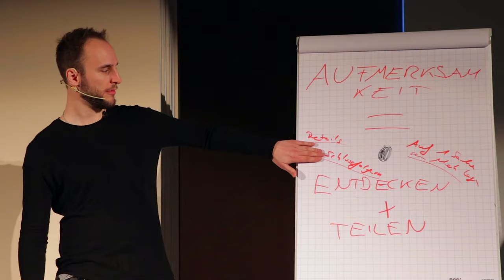Warum Frauen NICHT auf Status und Dominanz stehen